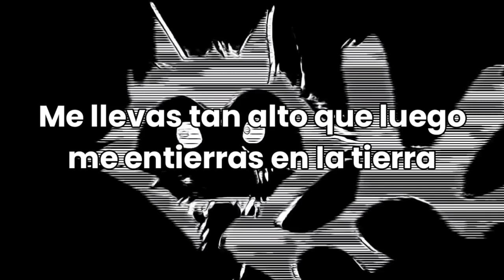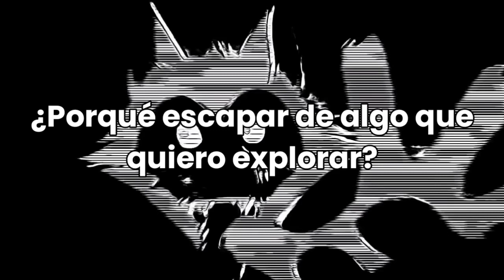Unknown Song ("Nobody's Angel") (Extended Mix) [Sub. Español]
Subida original: (Actualmente borrada)

Lyrics:
I can tell by the look in your eyes this is gonna hurt
You get me so high then you bury me into the dirt
And every move that you make just keeps me wanting more
Such a mistake, but it's what I'm longing for
This pain never felt so good before
(And I'm such a sucker!)

You're nobody's angel, nobody's mother
But I love how the devil comes out undercover
You made me bleed, you made me suffer
Yeah, I'm a freak, yeah, I'm a sucker

I can tell by the smilе on your face that you're ready for morе
'Til you get what you want then you kick my ass out the door
Why escape from something that I wanna explore?